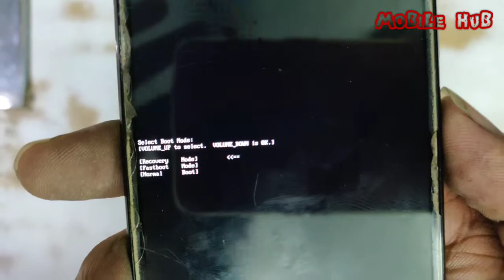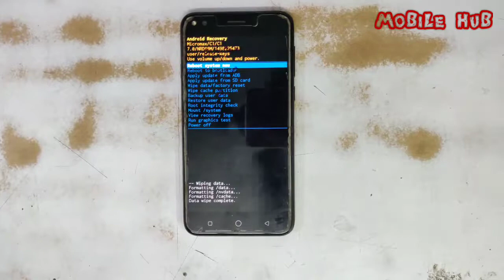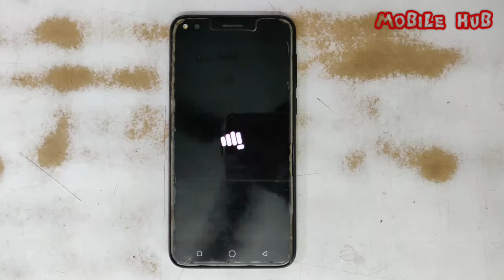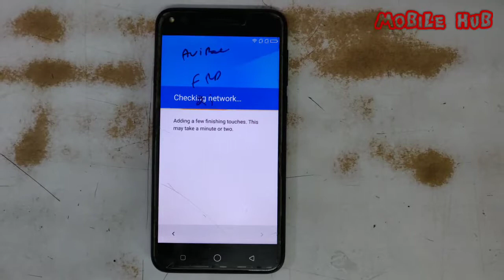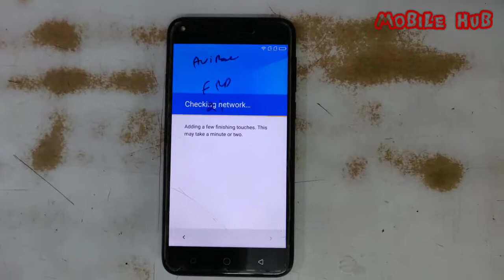MICROMAX C1 PATTERN UNLOCK OR HARD RESET.......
Thanksss.